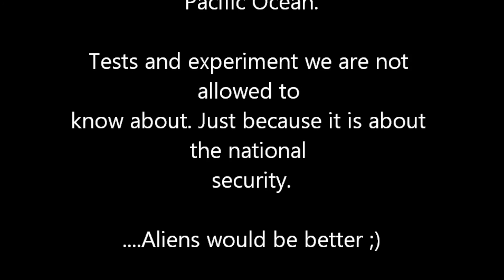deca missile video official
Glendale, CA.
around 6pm

NO Aliens, NO UFO, it is a it is a well identified
object .
It  the first test launch of the Trident II (D5)
missile from a  submarine in the Pacific Ocean.

Tests and experiment we are not allowed to
know about. Just because it is about the national
security.

.Aliens would be better ;)

song :
 LowPulseProject|Caught

camera:
DeCa

location:
mother earth